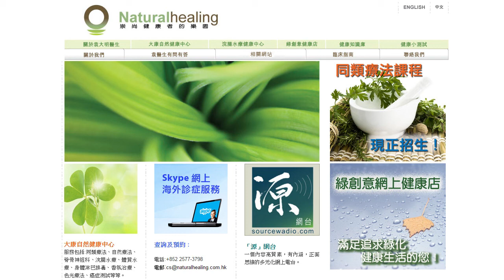《自然療法與你》Special 死過一次才學會愛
Anita Moorjani曾被癌症蹂躪4年，然後在短短數天之內完全康復，成為國際轟動個案。她的書《死過一次才學會愛Dying to Be Me》在2012年3月發佈後，兩星期之內便上了紐約時報暢銷書榜。她的經歷大多數人從來沒有試過：穿越死亡，體驗了大多數人認為的天堂，然後回來分享她的天堂遊歷。她的瀕死經驗NDE及隨後從末期癌症極速痊癒，是有史以來其中一個最奇妙的癌症痊癒個案。今集特別請來Anita Moorjani分享她的經歷。